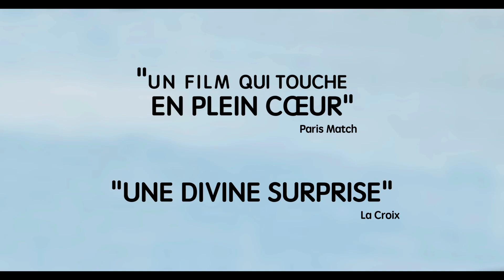Yomeddine - Bande annonce HD VOST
Un film de A. B. Shawky

Avec Rady Gamal, Ahmed Abdelhafiz, Shahira Fahmy

Ce film a été présenté en compétition officielle au festival de Cannes 2018

Beshay, lépreux aujourd’hui guéri, n’avait jamais quitté depuis l’enfance sa léproserie, dans le désert égyptien. Après la disparition de son épouse, il décide pour la première fois de partir à la recherche de ses racines, ses pauvres possessions entassées sur une charrette tirée par son âne.
Vite rejoint par un orphelin nubien qu’il a pris sous son aile, il va traverser l’Egypte et affronter ainsi le Monde avec ses maux et ses instants de grâce dans la quête d’une famille, d’un foyer, d’un peu d’humanité…